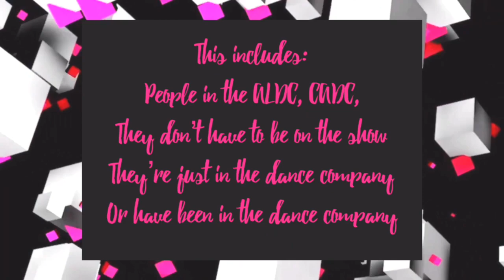🤔| My Top Ten Favorite Dancers on Dance Moms!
Intro: Sad by XXXTENTACTION Aries Remix
Outro: Lucid Dreams by Juice WRLD

Videos:
LifetimeTV
Lifetime

This is just a fan based video! I hope that all enjoyed and that no profit is to be made! Thank you!!

-MaddieXKenzie💕